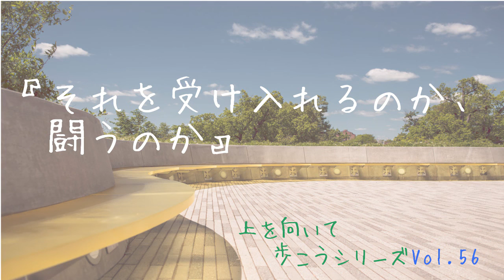Vol.56 それを受け入れるのか、闘うのか【上を向いて歩こうシリーズ】【名言】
『それを受け入れるのか、闘うのか』

‹背景画像›
IM FREE

‹BGM›
甘茶の音楽工房

※メールで送っていただき、

　恐れ入りますが、上記のメールアドレスからの送信は、